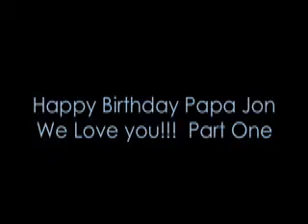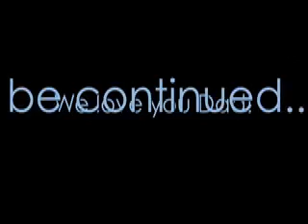Dad's Birthday video 2007 part 1 of 3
Happy birthday, Dad!  I love you and love our visits to each other :)